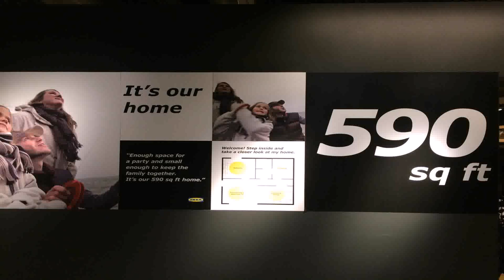Single Bedroom House Plans 600 Square Feet (see description)